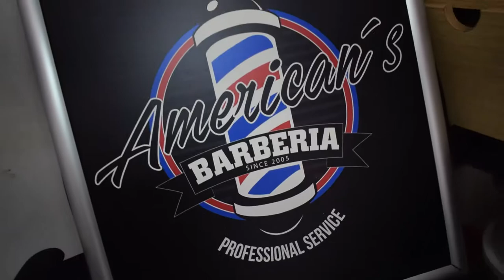Cortes de Cabello Reportaje Jeico Smith ITV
Reportero: Jeico Smith
Profesora Mariuxi Moreno
American's Peluquería
Dirección: Los ríos y Trujillo Acacias